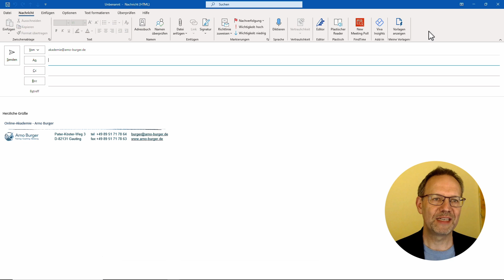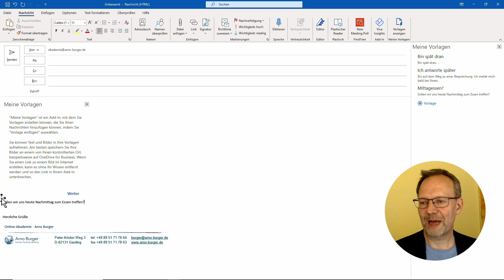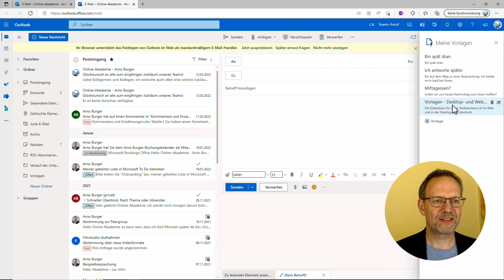Schneller E-Mails schreiben mit dem Add-In "Meine Vorlagen" | Arno Burger | Outlook Quicktipp #33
Hinter dem Add-In "Meine Vorlagen" verbirgt sich eine schlichte Textbausteinverwaltung. Die Datenbasis dieser Textbausteinverwaltung steht sowohl in der Desktop- als auch in der Web-App zur Verfügung.

Euer Arno